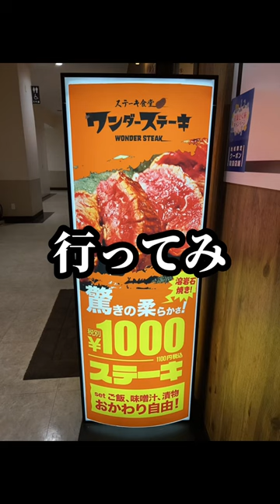【神コスパ】海浜幕張のワンダーステーキで肉をドカ食い！😍